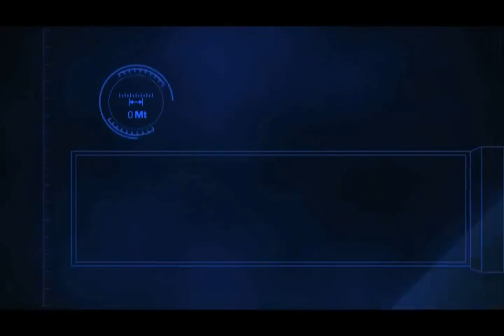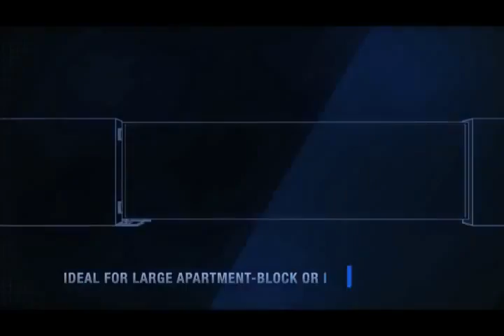Motorisation portail - CAME FROG PLUS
Découvrez la motorisation pour portail enterrée CAME FROG PLUS en détail grâce à cette vidéo.